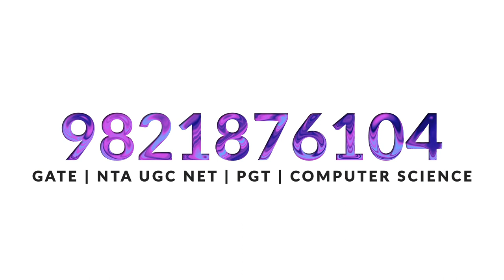NTA UGC NET December 2019 Exam Discussion - Computer Science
Get access to all comprehensive course content in systematic manner.

Pendrive course, Test series , Online access available
Gate , ESE/IES, SSC JE/AE, Ugc net computer science , DSSSB , KVs, DRDO , BARC , ISRO , NIELIT etc